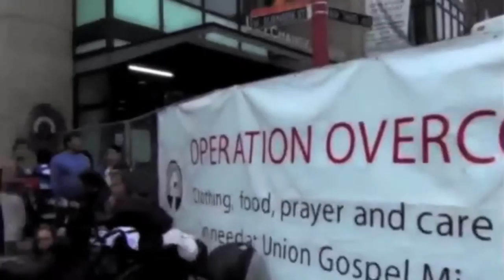Operation Overcoat Overview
Union Gospel Mission provided over 6,000 articles of clothing, provided 1,345 barbeque meals and much more. For Operation Overcoat, Union Gospel Mission blocks off NW Third Avenue between Burnside and Couch streets and blocks off Couch Street between Third and Fourth avenues. Tents for coats, pants, shirts, socks and underwear, shoes and boots, and hygiene kits are set-up. Volunteers set up and grill hamburgers and hot dogs and help guests with their meals. Operation Overcoat has clothing items for men, women and children. There is a main stage for live music throughout the event.  We also partner with Medical Teams International, they bring their Mobile Dental Van to provide free dental care to guests.  We partner with local hairstylists that provide free haircuts during Operation Overcoat.  In addition to the meal, guests can enjoy treats such as shaved ice, cotton candy and more.